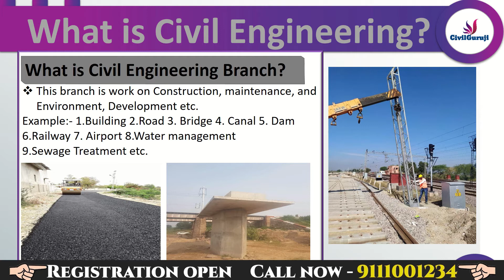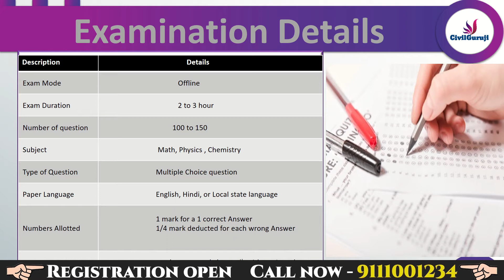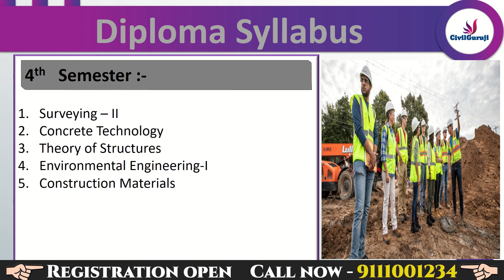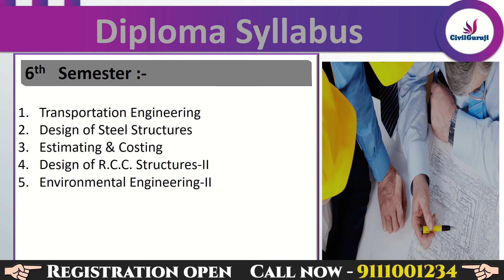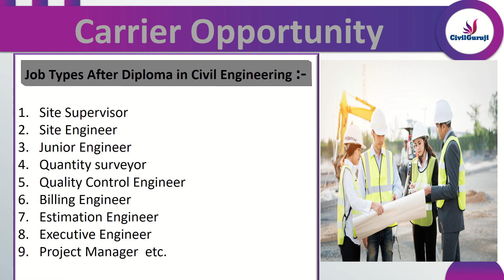How I can become a Civil Engineer after 10th || By Civil Guruji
Big Surprise for Civil Engineers | Live at 9:00 pm

Branch Address :
1. DELHI - NCR

(201308)

2. BHOPAL

Pradesh 462010

3. LUCKNOW

Lucknow 225003

Diploma in Civil Engineering is a 3 years long Diploma certificate program. After passing 10th standard, students are eligible to pursue this program. In this article, you will be reading about Diploma in Civil Engineering course details, eligibility criteria, admission process, syllabus, further studies, career prospects and job profiles.
Civil Engineering is one of the core branches of engineering. It is the second oldest engineering branch. It is an engineering discipline that focuses on design, planning, construction and maintenance of physically built as well as natural environment.

It is a very diverse field, consisting of various sub branches. Dams, roads, buildings, canals etc are examples of physically built structures.
When we think about civil engineering, the first thing that comes to our mind is buildings! But civil engineers do more than just designing and constructing buildings! Civil engineers have the potential to work across various industries that require construction.

This discipline is made up of various sub branches. These sub branches can also be treated as areas of specialization. Some such well known sub branches of civil engineering are-

Structural Engineering
Transportation Engineering
Environmental Engineering
Sanitary Engineering
Water Resource Engineering
Town/City Planning Engineering
Materials Engineering
Construction Engineering
Coastal Engineering

o become a successful civil engineer, one must possess a set of skills and qualities. They are-

Good at mathematics and numbers
Good at drawing, planning and sketching
Good at reading plans
Good at surveying
Good at cost estimation and finance management
Good computer knowledge (especially CAD)
Resource and man management skills
Good communication skills
Time management, ability to respect deadlines
Knowledge about environmental and legal aspects

Diploma in Civil Engineering is a 3 years long program. It follows the semester system of learning. Each academic year is divided into two semesters, with each semester lasting for a period of 6 months.
Diploma in Civil Engineering course trains students in areas such as- surveying, resource management, planning, cost estimation, construction technology, safety management, project management, environmental science etc.
Students who have passed 10th standard are eligible to pursue this course. This course can also be pursued after 10+2 Science stream schooling .

Many polytechnic, technical education and engineering institutes across India are offering this program. Most institutes usually have the ‘direct admission’ process. Interested students have to approach the institute and fill up the admission form. Seats will be allotted to deserving students on the basis of marks scored by them in 10th board examination (usually in Mathematics and Science subjects).

1st semester subjects-

Engineering Mathematics
Engineering Physics
Engineering Graphics/Drawing
Computer Programming and Utilization
Environmental Science

2nd semester subjects-

Engineering Mathematics
Applied Mechanics
Building Drawing
Applied Chemistry
Workshop (Practical)

3rd semester subjects-

Building Materials
Construction Technology
Hydraulics
Surveying
Structural Mechanics

4th semester subjects-

Structural Mechanics
Advanced Surveying
Soil Mechanics
Water Resource Management
Transportation Engineering
CAD (Computer Aided Drawing/Design)

5th semester subjects-

Sanitary Engineering
Water Supply Engineering
Concrete Technology
Cost Evaluation and Estimation
Elective Subject
Project Work

6th semester subjects-

RCC Design
Project Management
Quality Control and Monitoring
Elective Subjects
Project Work